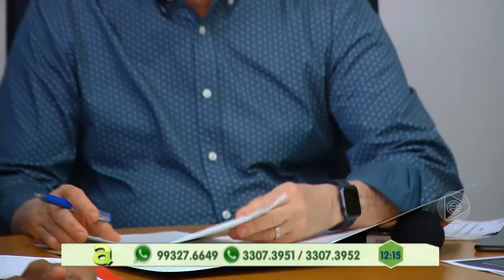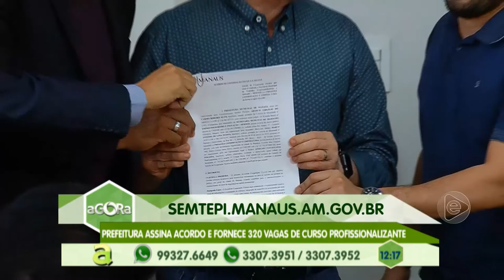Programa Agora (28.05.2019) 02º Bloco